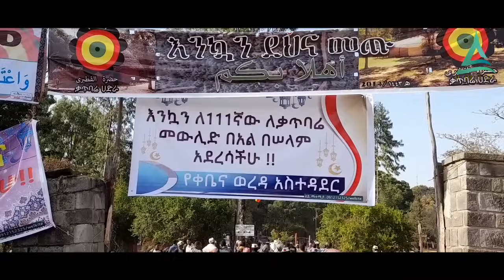ሶለሏህ ዐላ ሙሐመድ || ሸኽ ሰልማን አል ቃጥባሬ እና ሸኽ ሰዒድ አህመድ || የኑር (በኒ) መስጂድ ምክትል ዒማም በቃጥባሬ መውሊድ ላይ || Al Hadra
እንኳን ለ1496ኛው የሰይዳችንﷺ የመውሊድ በዓል በሰላም አደረሳችሁ
መውሊድ ተናፋቂው የደስታ ቀናችን!

አል ሐድራ ቲዩብ ስለመረጡ ምስጋናችን ላቅ ያለ ነው

ይህን ቪድዮ ያለ አል ሐድራ ቲዩብ ፍቃድ ሌላ ቦታ ላይ መልቀቅ ፈፅሞ የተከለከለ ነው!!